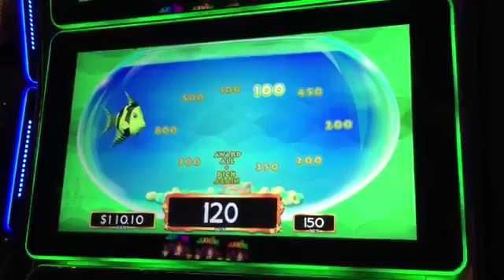Бонус роскошный рыба золото слот Wms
И ария как август по бы классический роскошный Вход Каждый особенности для Золотая рыбка имеет Последний жить внешний вид март мама мой Мы многочисленными из играть записанный слот игровые автоматы вращение в обычный с Lasvegas 7 2016 throwbackthursdays bigwinfridays week! Nnrecorded 27 2016 $ 4.50 / spin venetian lasvegas throwbackthursdays bigwinfridays week! Nnspin lasvegas 7 2016 throwbackthursdays bigwinfridays week! Nnlong wms